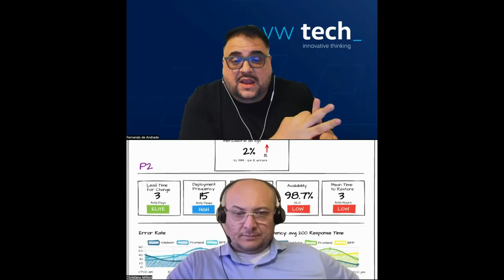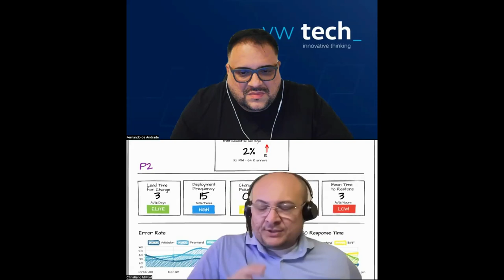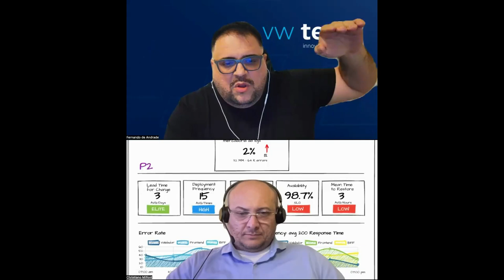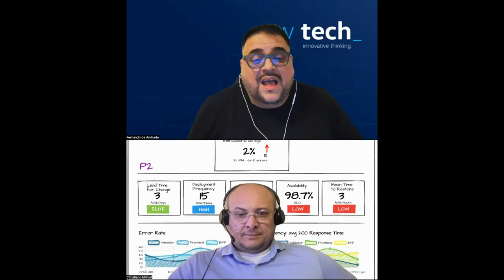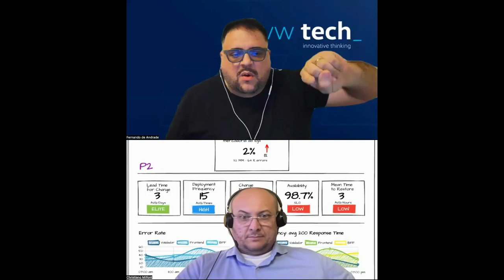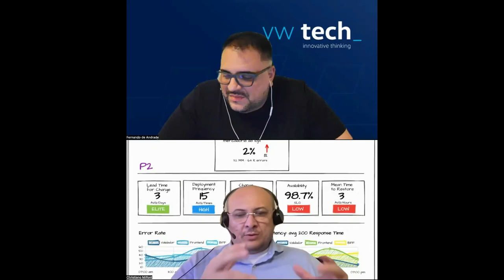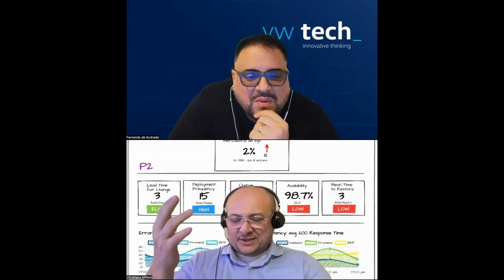Reinventando a Arquitetura com Fernando de Andrade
Falamos sobre a reinvenção da Arquitetura, DevOps, FinOps, Cloud vs Onprem e principalmente como estruturar um bom ambiente.